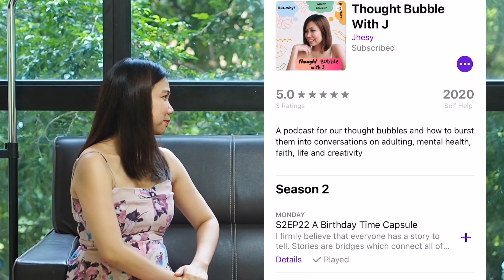A Birthday Time Capsule - Thought Bubble with J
Warning: Nobela (Novel) ahead (est.6.3 mins read)..and long video conversation ahead as well (31mins).. 😅

“I have always been delighted at the prospect of a new day, a fresh try, one more start, with perhaps a bit of magic waiting somewhere behind the morning”. - J. B. Priestley

I got invited to be the guest again (yes this is the 2nd time) in the Podcast of my gorgeous and talented friend Jhesy (Thought Bubble with J - see link in comment section). You’ll be inspired by her content.

This time, it was more of my learnings in the past 35 years of my existence and the things that I looked forward to in the future. I guess putting it in video and audio is a great way to immortalize my 35th year (so that every year FB memories will remind me of this)..hahaha

I was a bit hesitant at first to share this..coz I  think I shared some part of me thats vulnerable, sensitive 🤫, laughable (I was like laughing the whole time), broken/faulty past 💔, and also my progression, growth, aspirations, and how important relationship plays a big factor in my life right now.

While doing the editing of this video.. I realized that there are some questions that I could have answered differently and more meaningfully.. so I want to share those answers here:
J: Let's talk about finances, I am always curious and I know we've talked about this countless times, but is there a formula to save and not compromise simple luxuries in life?

Bien: (addition)

- Reasonable and Responsible generosity: I try to be as generous as possible not just monetarily but also with my words, actions, and talents especially when I feel that im lacking something, so In that way I won’t feel that there’s a scarcity and I will be reminded of how God has been graciously generous in my life. But responsible and reasonable enough to learn the art of saying my diplomatic “NO”, if I know it will not be that beneficial to that person in the end.

- Gratitude, i cannot emphasize enough how powerful this one changed my outlook in life/finances.. Happy people are grateful people. Every morning I write all the things (u can do in ur phone or paper) that i’m thankful/grateful for. It may be as simple as being able to wake up, having the opportunity to work, being able to run/exercise, meeting someone over coffee, etc. This exercise helps me to always look forward every day and be mindful of the things or event that i know I could be thankful for. So how does it relate to my finances? For me, gratefulness equates happiness/positivity, and happiness attracts favours and blessings whether be it in monetary or simple acts of kindness from others 🙂
J: I am curious to know, was there a major turning point in your life which led to where you are now? When was it? Can you tell us the story?

Bien: (additional)
- my faith, or having that personal relationship with my Lord. Might be churchy for others, but for me it really helps with the renewal of my mind. The fellowship (in church/lifegroup) really helps me to improve my EQ, and social skills thus helping me to be more empathetic and compassionate for others. The weekly sunday sermon/services including the lifegroup session really changed my perspective on what I know life should be. It taught me the hierarchy of values (God, Life, Body, food, money, clothing) thus, making it easier for me to decide on major life choices.
J: 3 things that you will tell your 15-yr old self if you can talk to him right now?

Bien:  (additional)
- Be more true to yourself. Don’t let the world and media dictate who you should be. Don’t let TOXIC MASCULINITY gets the best in you. That its okay to be loud, to be emotional, to be expressive with your words and actions.
- Learn socials skills, i wished i read early on the book “How to win friends and influence people by Dale Carnegie”
- Learn how to have the entrepreneurial mindset (and dont be afraid to fail in business or in anything, coz ull learn from it).
J: If you are to keep something from this year and bring it to 2030, what will it be?

Bien: (additional)
- being able to exercise regularly. It really helps with my mood, energy, and focus. Bonus that you’ll be an Eye candy (joke) 🤣
- Being excited with Life and what’s ahead..
- Youthful look (by 2030 ill be a literal uncle by then 👨🏽‍🦳)..and i need to find that fountain of youth..haha (just kidding). Well being healthy i hope is enough 🙄

J: If you can have a title for a documentary (your life for the past 35 years ) what will it be?

Bien: (revision coz of my sappy answer 🤦🏻‍♂️)

- THE GRACE FILLED PROGRESSION (reason: you can make a little progress each and everyday of ur life, and if u count all of those tiny little actions, youll be amazed on how much you’ve progressed. Grace filled? Coz 35 years is no joke..and realizing that it is only by grace that I managed to live that long 🙌🏻🙏🏻😇😇